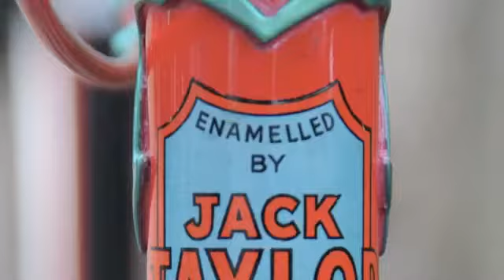Have We Lost Arthur or The Teesside Tweed Run 2011 YouTube